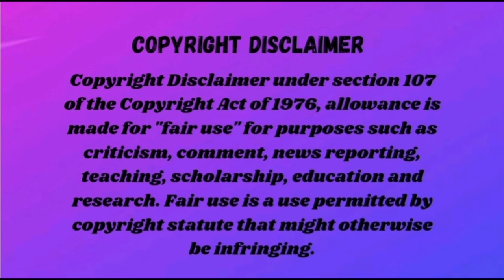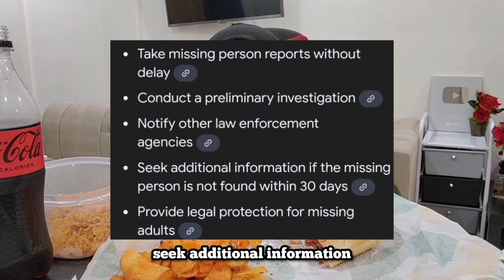Foodie Beauty Can't Stop Being Disrespectful